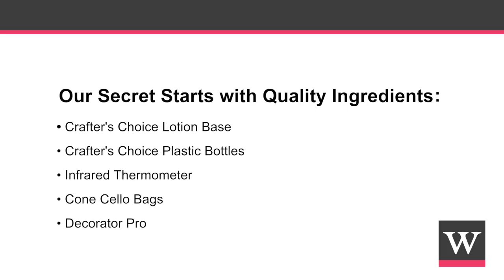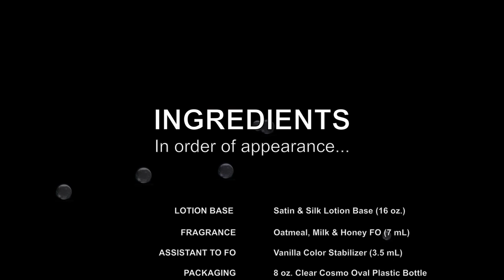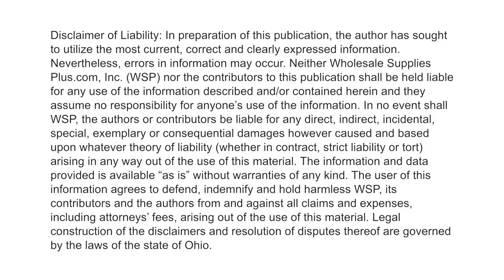How to Fill Lotion Bottles {Simple Secrets}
Learn to fill lotion bottles. You can pour lotion when it is warm and thin or you can pipe it into bottles when it has cooled and thickened. We show two different lotions: one made from Crafter's Choice Satin & Silk Lotion Base and one made from scratch using our Hot Cocoa Lotion Recipe.

This video collection features short videos that answer many soap making and cosmetic making questions. Some videos demonstrate simple concepts such as making red soap while others show different techniques to create beautifully crafted soap.

Wholesale Supplies Plus is a one stop shopping destination for quality cosmetic and soap making materials. For more information or to purchase